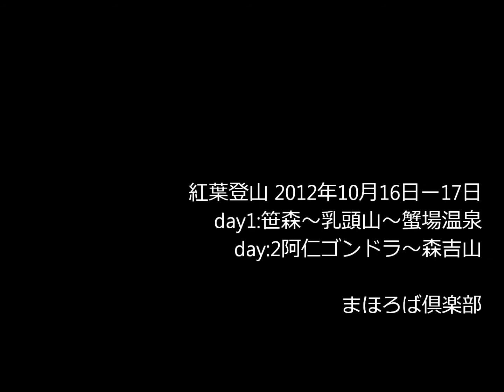秋の登山 乳頭山/森吉山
day1:秋田駒ケ岳八合目駐車場～笹森～湯森～笊森～乳頭山～田代平～蟹場温泉
day2:阿仁ゴンドラ⇔森吉山
2012年10月16日－17日
秋田新幹線こまち 09:56田沢湖駅着　16:40田沢湖駅発